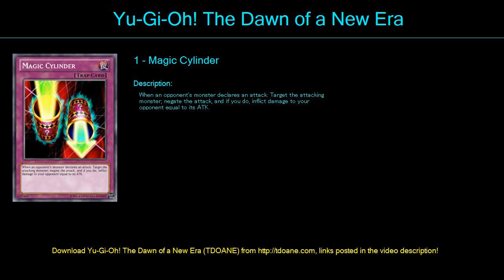pendulo normal Deck Profile April 2016